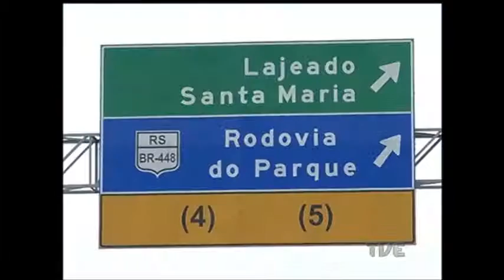Quatro rodovias federais no Estado devem ter trechos concedidos à iniciativa privada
Quatro rodovias federais no Estado devem ter trechos concedidos à iniciativa privada. A concessão teria prazo de 30 anos, prevê a instalação de praças de pedágio e deve gerar investimentos de quase 8 bilhões de reais.